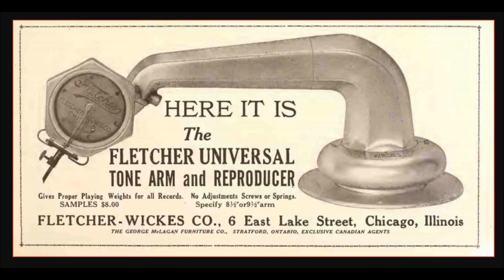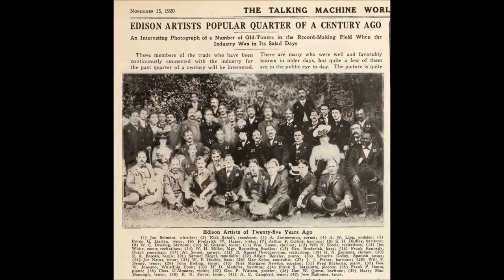Jewel Song from Faust, Rosalia Chalia, Victor 3431 (1901) singer Cuba "Je ris de me voir si belle"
Jewel Song from Faust = "Je ris de me voir si belle"

Composer is Charles Gounod

Rosalia Chalia

Victor 3431

1901

Rosalia Chalia's real name was Chalía Herrera née Rosalía Gertrudis de la Concepción Díaz de Herrera y de Fonseca.

This Cuban soprano was born November 17, 1864, in Havana.

Much of her career was spent in Cuba, but she also sang in Mexico City, New York City, Milan, Caracas, Madrid, and Barcelona.

Chalía studied singing with Angelo Massanet.

Then she went to New York to perfect her skills at the School of Opera and Oratorio of Emilio Agramonte.

Later she studied violin with Laureano Fuentes Matons in Santiago de Cuba.

In 1895 she appeared in the Weber Hall in New York, performing to raise money for the Cuban War of Independence.

She was one of the earliest operatic stars to make a series of disc recordings.

She sang for Eldridge R. Johnson's Victor Talking Machine Company, Bettini, Zonophone, and Columbia.

She died on November 16, 1948.